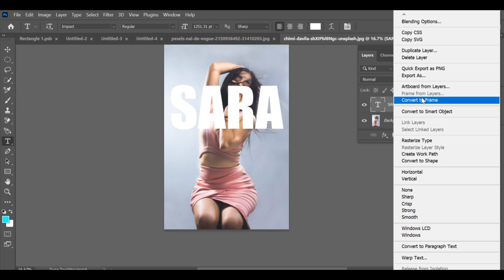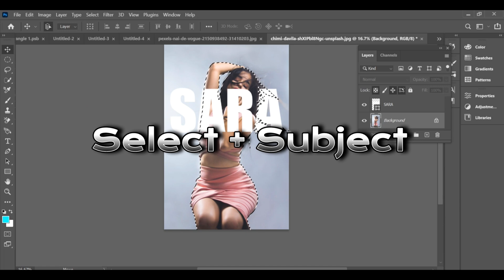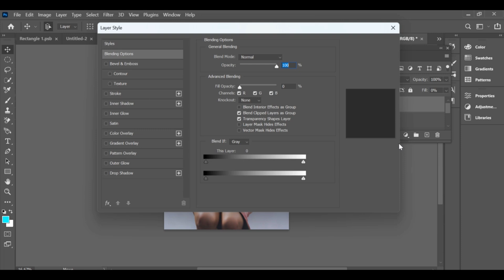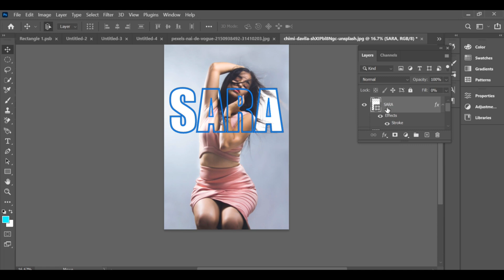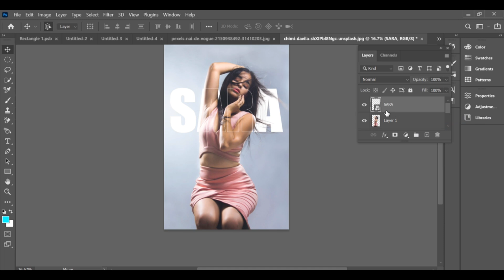HDR Azul en Tendencia | Efecto Texto Transparente | Photoshop Editing | CC + BP Drop